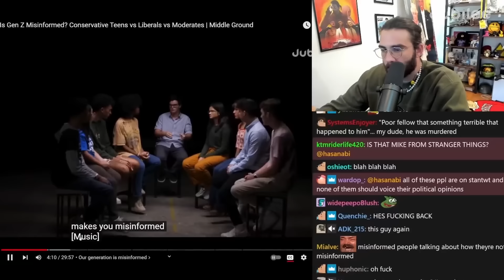Conservative Parents vs. Liberal Teachers | Middle Ground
FEATURING
LIBERAL TEACHERS-

0:00 intro
0:56 teacher have their own political agendas
6:23 discussions about sexuality do not belong in schools
14:09 affirmative action is racial discrimination
21:35 teachers with guns make schools safer
27:44 teachers are not paid enough
31:40 CRT is "anti-american"
37:50 the quality of education is the government's job